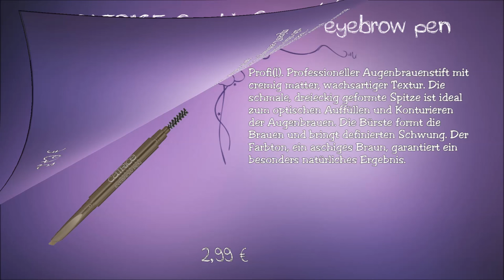Catrice GRAPHIC GRACE Limited Edition - Preview Drogerie Neuheiten Januar - März 2016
Die neue catrice Limited Edition GRAPHIC GRACE ist ab Januar - März 2016 im Handel erhältlich.

Details zur LE:
Quattro Eye Shadow
Colour Code. Vier hochpigmentierte Puderlidschatten in einem attraktiven Packaging mit linearem Muster. Das Konzept vereint jeweils eine kräftige Farbe zum Akzentuieren des Auges – Orange oder Fuchsia – mit kontrastierenden Grau- bzw. Beigetönen. Matte und schimmernde Effekte beleben das Augen-Make-up und verleihen Ausdrucksstärke. C01 Linear Lines C02 Architectual Arts
4,49 €

Kohl Liner
Draw the Line. Softer Kajalstift mit konisch geformter, extra langer Spitze. Kreiert ultraschwarze, rauchige Ergebnisse – entweder klassisch als Eyeliner oder für intensive Smokey Eyes. Elegantes Design trifft auf Beauty Know-how. C01 Black
ca. 3,49 €

Eyebrow Pen
Profi(l). Professioneller Augenbrauenstift mit cremig matter, wachsartiger Textur. Die schmale, dreieckig geformte Spitze ist ideal zum optischen Auffüllen und Konturieren der Augenbrauen. Die Bürste formt die Brauen und bringt definierten Schwung. Der Farbton, ein aschiges Braun, garantiert ein besonders natürliches Ergebnis. C01 Brown
ca. 2,99 €

Powdery Lips
Design & Function. Pudrige Lippenstifttextur für ein mattes, ultrafeminines Ergebnis. Beeriges Fuchsia, strahlendes Pink und kühles Orange-Rot stellen drei Statement-Farben dar, die jedem Look Sinnlichkeit sowie Power hinzufügen. Trocknet die Lippen nicht aus und schenkt ihnen ein zartes Gefühl. Komplettiert wird der Lippenstift durch ein angesagtes Gunmetal-Packaging. C01 Straight Style C02 Functional Forms C03 Dimensional Design
ca. 4,99 €

Powder Blush
Haute Couleur. Feines Puderrouge in den zwei kräftigen Highlightfarben der Kollektion: Fuchsia und Orange. Die zweifarbige, lineare Musterprägung ist ein Eyecatcher und das Finish sind frische, farblich akzentuierte Wangenknochen. Must-Have für den Start ins neue Jahr! C01 Structured Shapes
ca. 3,99 €

Nail Lacquers
Geometric Style. Fuchsia, Pink, Grau und Nude – diese vier Farben verfolgen eine klare Linie und bieten Stil-Synergien für die Nägel. Die Formulierung des Nail Lacquers steht für professionelle Deckkraft, einzigartige Farbbrillanz, lange Haltbarkeit sowie glänzende Ergebnisse mit verschiedenen Effekten. Zudem gelingt mit dem Profi-Pinsel ein besonders einfacher, gleichmäßiger Auftrag. C01 Geometric Greys C02 Straight Style C03 Functional Forms C04 Graphic Glaze
ca. 2,79 €

Weitere Videos

oder

oder